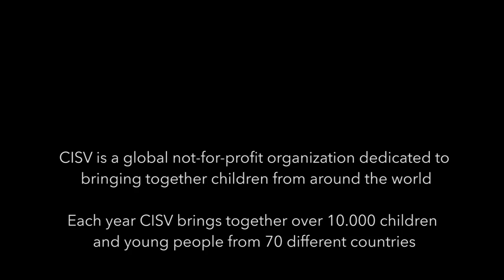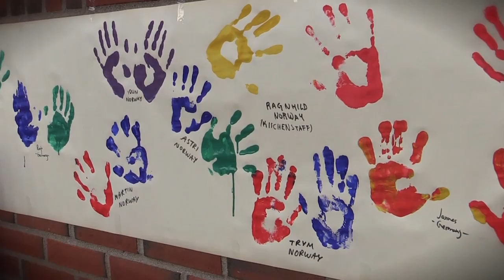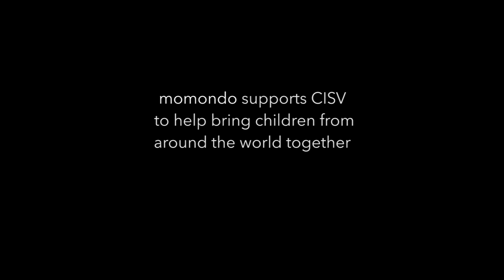momondo & CISV International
It’s easy to think there are more things dividing us than uniting us. But we actually have much more in common with other nationalities than you’d think. momondo has teamed up with the international children’s charity, CISV, to bring down barriers and promote tolerance. Together, we will unite children and teenagers the world over.

momondo has embarked on an exciting journey with the international peace education charity, CISV (Children's International Summer Village), whose aim is to promote tolerance globally. CISV works to unite more children and teenagers of the world by building intercultural friendships between them.

Using momondo’s 5 ways to open our world, we will help promote the work of CISV in developing new educational and inspirational initiatives that nurture intercultural friendship and promote cooperation globally.

momondo is a free, independent global travel search site comparing billions of cheap flights, hotels and car hire deals.